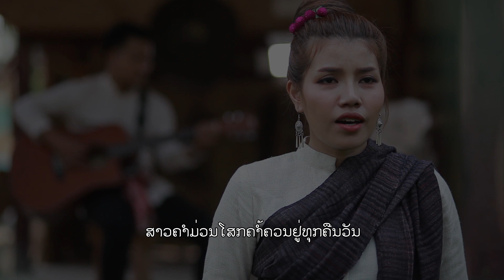ຄາຣາໂອເກະ ສາວຄຳມ່ວນ / คาราโอเกะ สาวคำม่วน / ແສງດາວວີ ຊູບເປີ້ສອງສີ แสงดาววี ซูปเปอร์2สี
ເພງ ສາວຄຳມ່ວນ
ສິນລະປິນ ແສງດາວວີ ຊູບເປີ້ສອງສີ
ດົນຕຣີ ອາຈານ ເລ້ນ້ອຍ ມິວສິກ

ຕິດຕໍ່ງານໂຄສະນາ / ງານສະແດງ
facebook : sengdaovy sengdaovy / ແສງດາວວີ ຊູບເປີ້ສອງສີ
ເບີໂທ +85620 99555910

ຂໍຂອບໃຈ ❤️️ สมัครเป็นสมาชิก เพื่อเป็นกำลังใจ และ เป็นการสนับสนุนการสร้างคลิปวิดีโอ